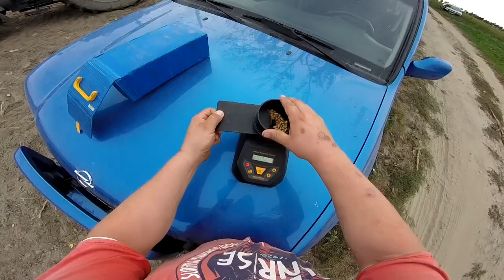Krzychu Vlog #12 - Zostałem kierowcą Ciężarówki !? ☆ Kukurydza na ziarno 2018 ✔ GoPro